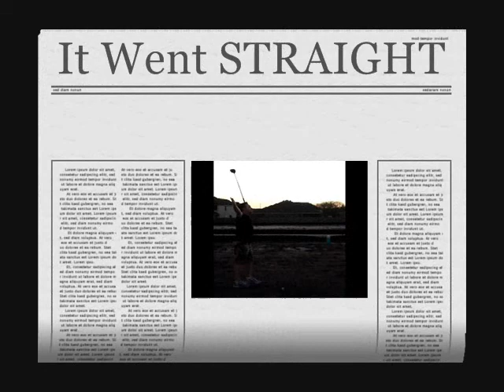Tom's Golf Swing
Five terrible swings and one okay one that I get over excited about!